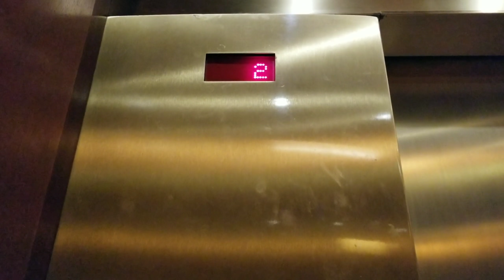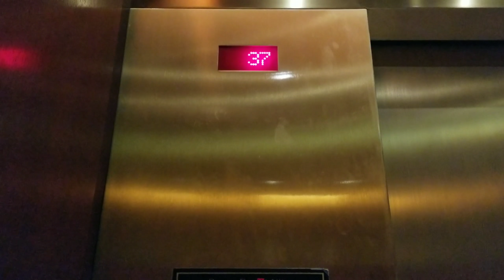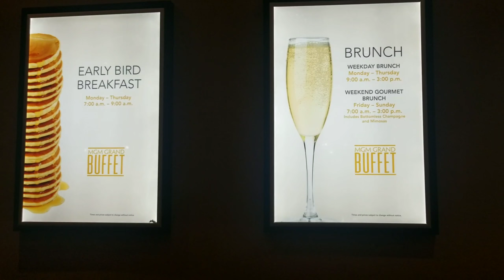Our Stay at the Signature | Vegas July 2018 (#2)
We love staying at The Signature at MGM Grand resort in Las Vegas. It is connected to the MGM Grand and it's so nice. Here is how our penthouse suite looks like and the view. This is our usual suite we get when we go 😊